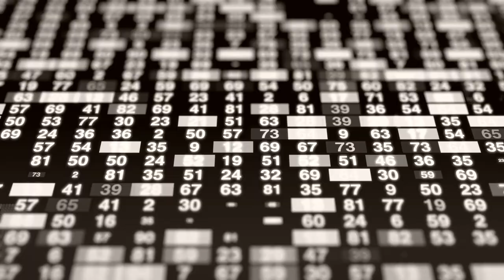MANTUS - Tote Geräusche (Official Video)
Taken from the album "Manifest".